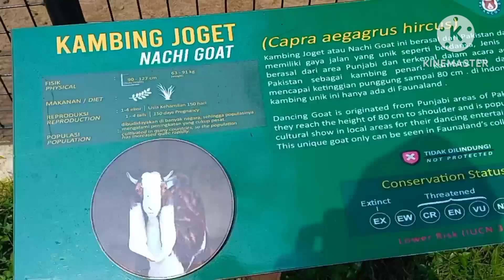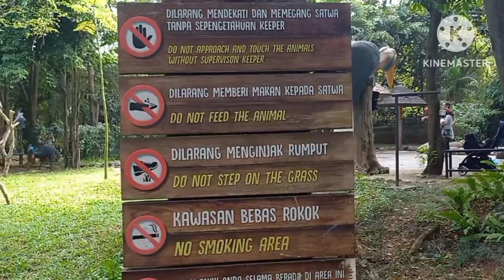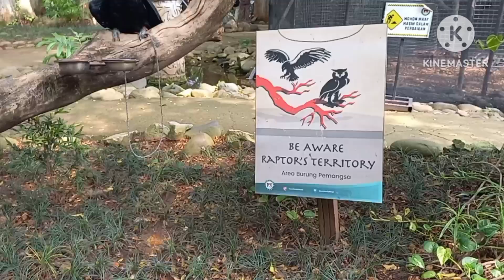(Part 4) PULAU BURUNG | JENIS BURUNG CANTIK BERBULU INDAH kakatua faunaland #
(Part 4) PULAU BURUNG | JENIS BURUNG CANTIK BERBULU INDAH faunaland kakaktua @Shakacireund

Pulau Burung ini berada di faunaland Ancol. Di tempat ini, pengunjung bebas berinteraksi dengan berbagai macam burung. Jenis burung cantik berbulu indah ini salah satunya adalah burung kakatua merah. Bulunya berwarna warni. Indah sekali. Bahkan burung-burung ini dibiarkan bebas terbang dan bertengger di dahan dan batang pohon yang sudah disediakan.
Kita juga bisa berfoto bersama dengan burung kakatua merah, kakatua hitam dan burung lainnya.
Ada beberapa jenis kakatua di Pulau ini diantaranya kakatua putih, kakatua jambul kuning, kakatua raja, kakatua merah yang memiliki bulu yang sangat cantik.